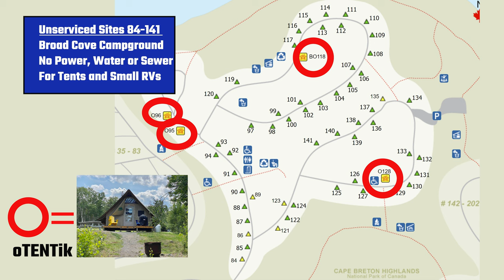Broad Cove Campground Tour Cape Breton Highlands NS (RV Living) 4K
As full time RV travelers, rarely do we camp with full-hookups in a National Park right in the middle of breathtaking scenery, waterfalls, beaches, and mountains. We spent two weeks at Broad Cove Campground in the Cape Breton Highlands National Park during the Summer of 2021.
There is so much to do in this beautiful National park and this campground is right in the middle of it.  Full Hookups for RVs is an awesome surprise.
In this video, we give some quick clips of things to do nearby and a tour of Broad Cove Campgrounds Full Hookup RV sites, along with the amenities.

Chapters
0:00 Intro
1:29 Map - Google
2:28 Campground Map
3:44 Sites 1-34
5:09 Sites 35-83
7:48 Amenities
8:33 Beach

go to the park drop down box, Select Cape Breton Highlands

2.  Please consider subscribing if you are interested in RV's, traveling in an RV, Full Time RVing, Working on the Road or just looking for something different in your life that will add adventure and creativity.

My Thingiverse page- free 3D plans (Sorry, we do not 3D print for others)

We are a married couple in our mid 50s who downsized and sold our house so we can see the sights and enjoy every day to live deliberately as full time RVers -  traveling with our dog Scrappy, in our Grand Design Solitude 310 GK fifth wheel.